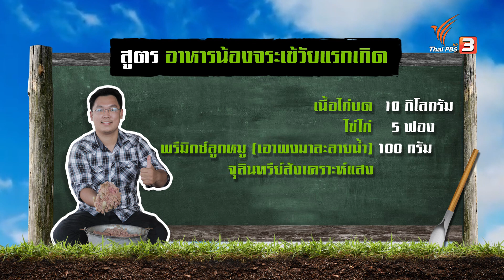อาหารจระเข้วัยแรกเกิด | สูตรลับฉบับบ้านนา | มหาอำนาจบ้านนา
อาหารจระเข้ สูตรนี้ถือเป็นสูตรชั้นดีที่ฮ๊อกได้เลือกนำมาเลี้ยงจระเข้วัยแรกเกิดในฟาร์มของเขา รับรองสูตรนี้ลูกจระเข้ โตไว แข็งแรง อย่างแน่นอน

ติดตามสาระทางการเกษตรกับเกษตรกรตัวจริงได้ที่